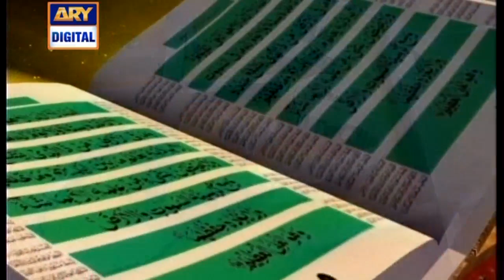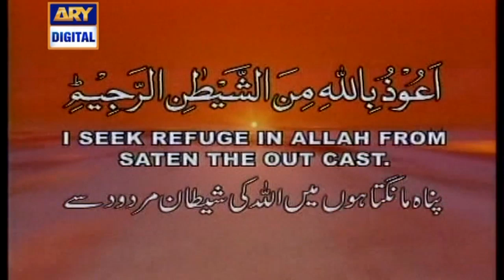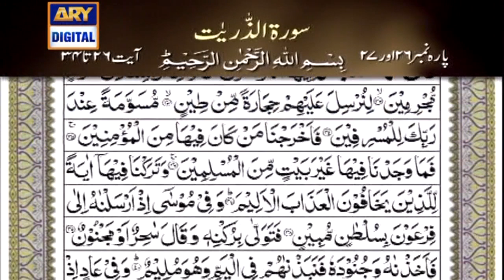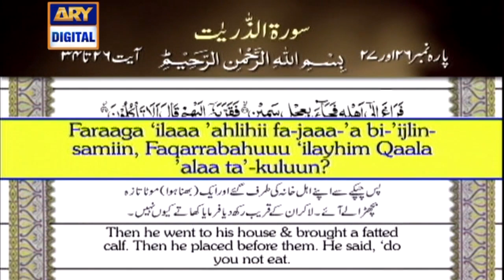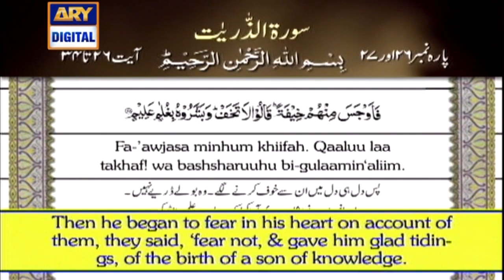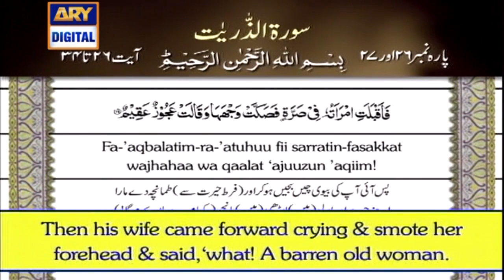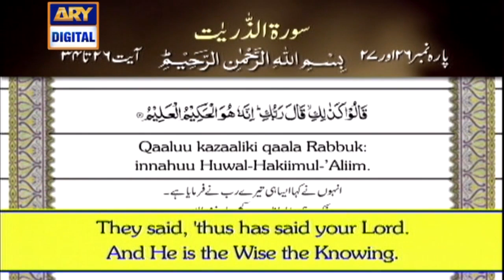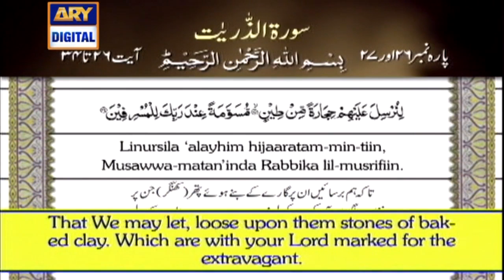Iqra - Surah Al Zariyat | Ayat 26 - 34 | 9th October 2019 | ARY Digital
Iqra - Surah Al Zariyat  | Ayat 26 - 34 | 9th October 2019